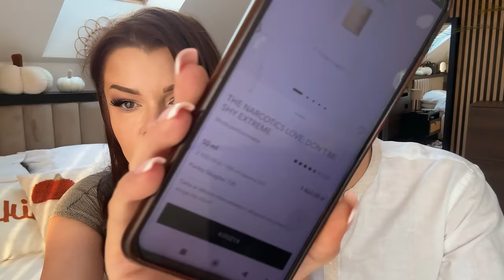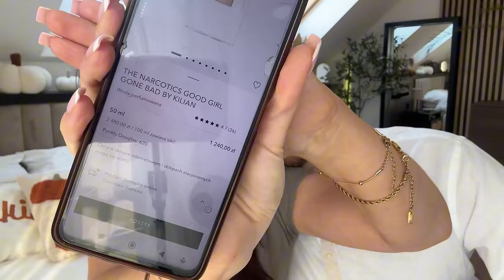🤯CHALLENGE😱 - Bylam w szoku !🤩nowe paznokcie 🤗 | mycie Goldena = MYCIE PŁYTEK POD SUFIT 😪😩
+ wysyłka za 1 zł z DPD Pickup
Reklama dla Made in Lab